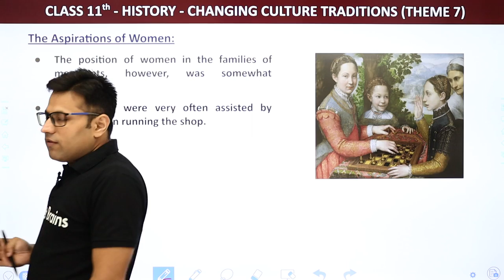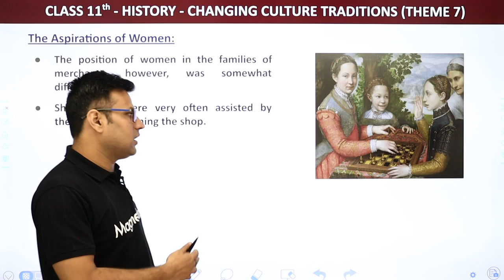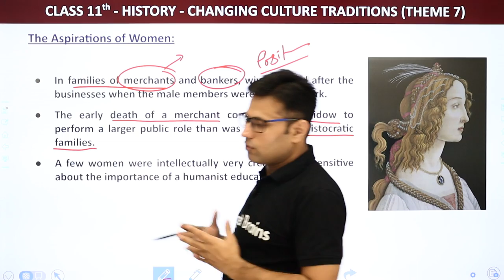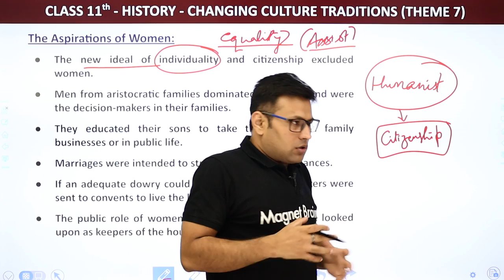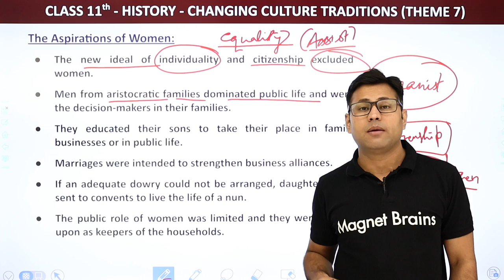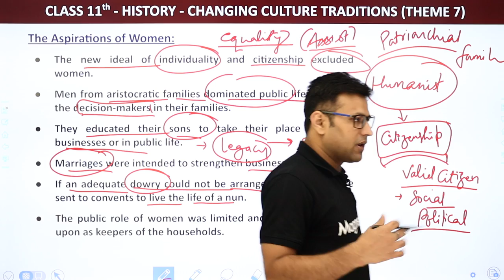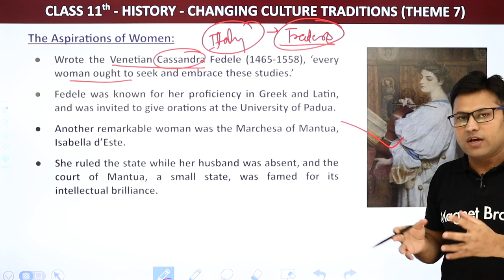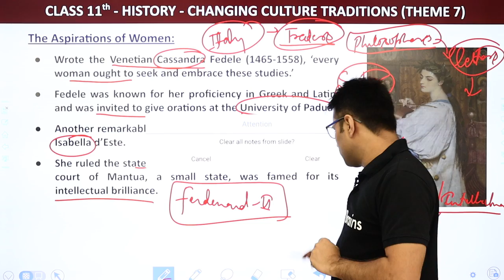Class 11 History Chapter 7| The Aspirations of Women -Changing Cultural Traditions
✔️ Class: 11th
✔️ Subject: History
✔️ Chapter: Changing Culture Traditions (Theme 7)
✔️ Topic Name: The Aspirations of Women
✔️ Topics Covered in This Video(By Indra Vikram): Conditions of women, How women got motivated?